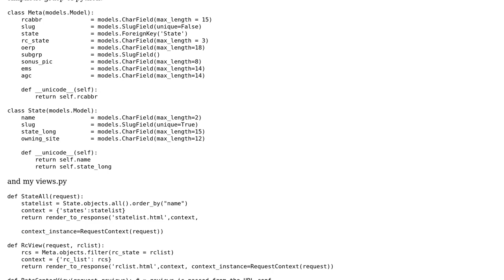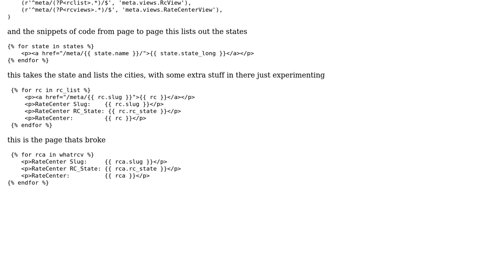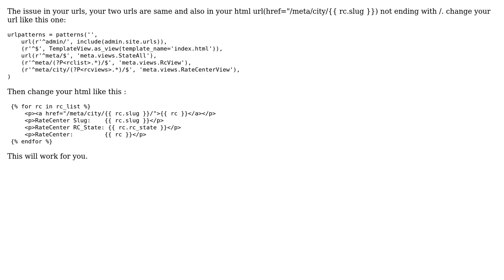My Django views and URLs aren't matching up somewhere giving me a blank screen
With thanks & praise to God, and with thanks to the many people who have made this project possible! | Content (except music & images) licensed under CC BY-SA | Music | Images & others | With thanks to user Yogesh dwivedi Geitpl user user3255253 and the Stack Exchange Network Trademarks are property of their respective owners. You are responsible for your own actions.